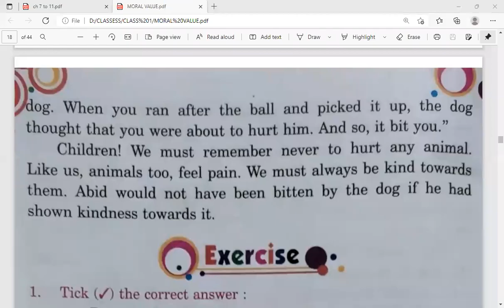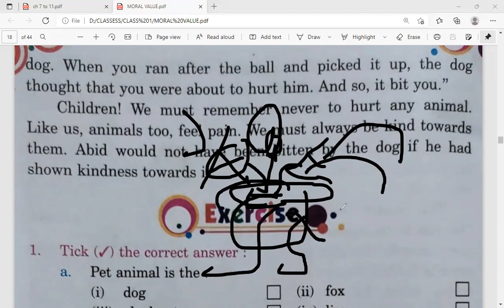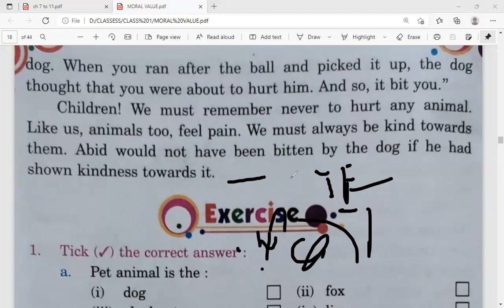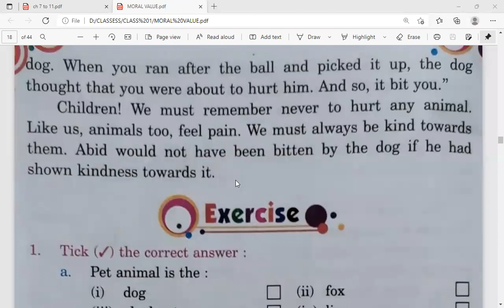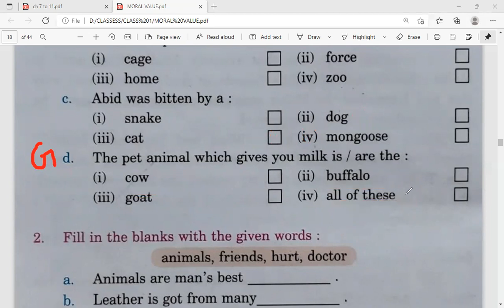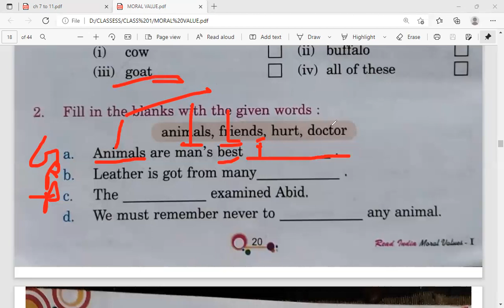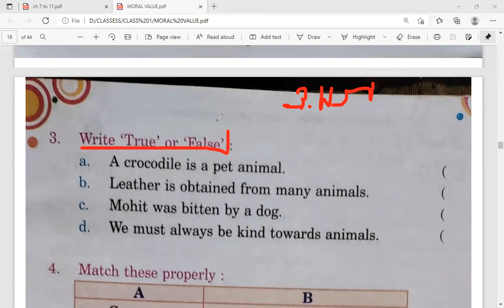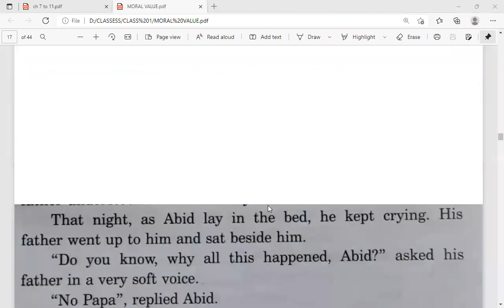MORAL VALUE || CLASS 1 || CHAPTWE 5 || KINDNESS TOWORDS ANIMALS {PART 2} WITH QUESTION ANSWERS